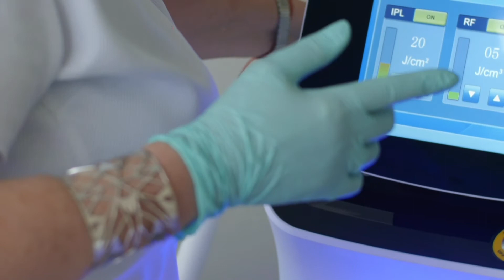Веснушки и пигментация